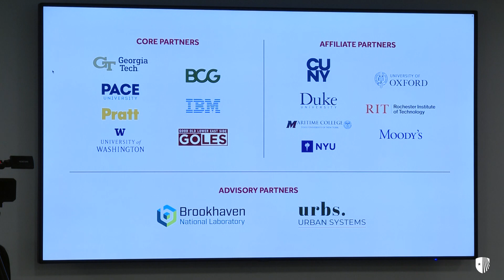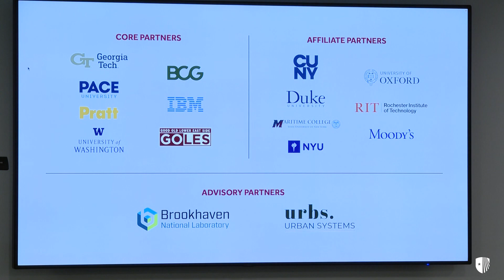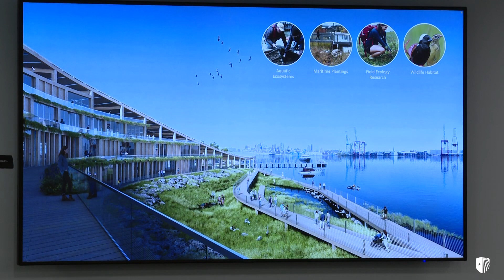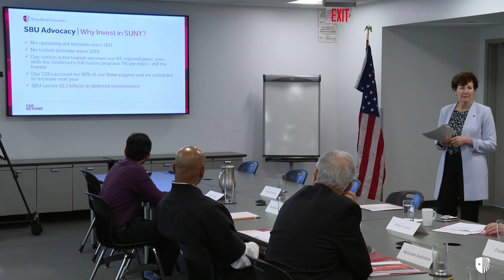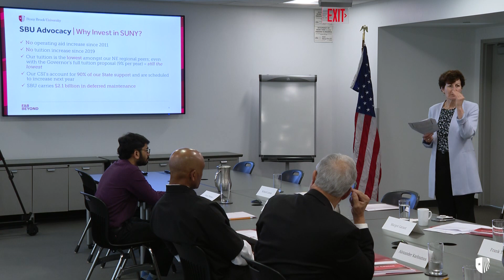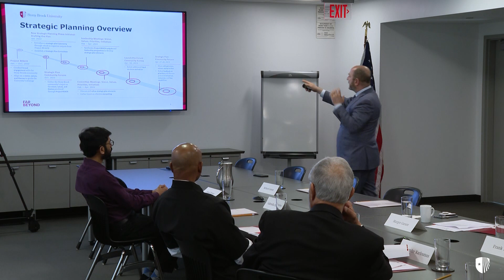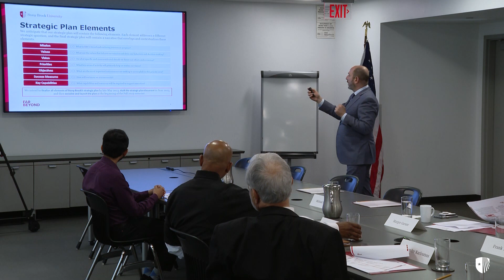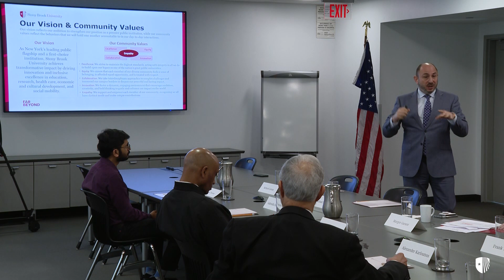Stony Brook Council Meeting - May 2023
The Stony Brook Council serves as an oversight and advisory body to the campus and to Stony Brook University’s president and senior officers. In accordance with New York State Education Law, the Council comprises ten members; nine who are appointed to seven-year terms by the governor of the State of New York, and one student member elected in alternating years from among the campus’ undergraduate and graduate students.